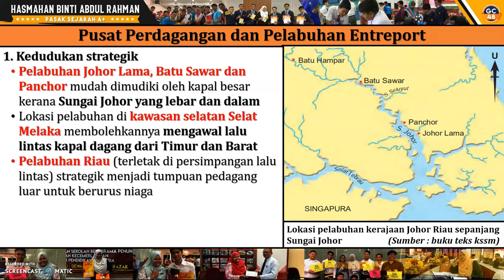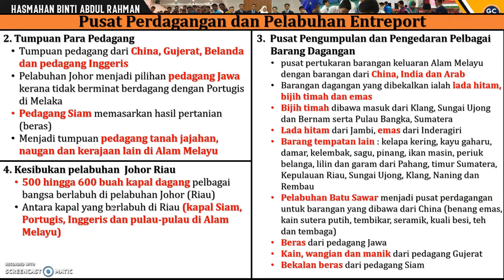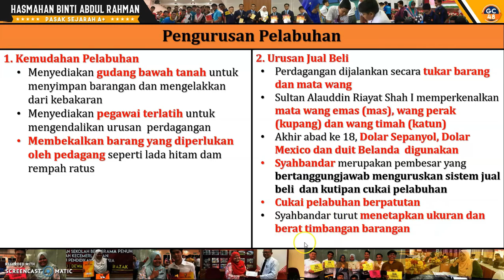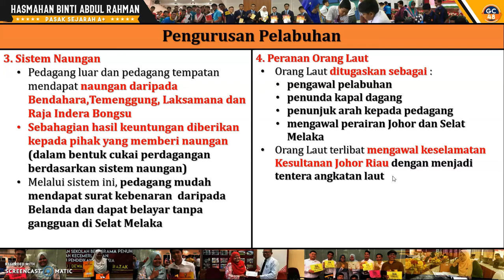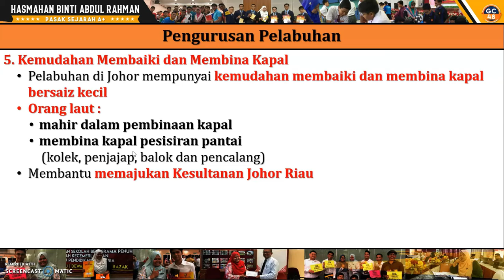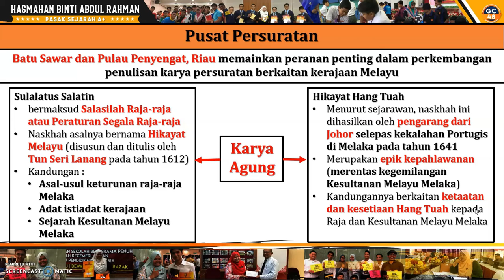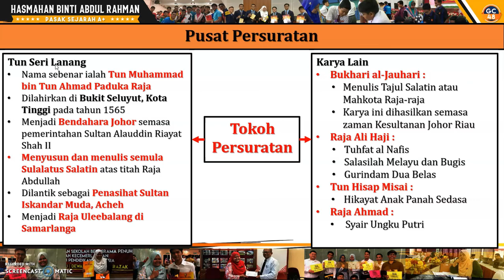(TING 2 BAB 6) 6.2 KEGEMILANGAN KESULTANAN JOHOR RIAU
BAB 6 TINGKATAN 2
Topik ini menyentuh tentang kegemilangan Kesultanan Johor Riau iaitu sebagai pusat perdagangan, pengurusan pelabuhan dan sebagai pusat persuratan. Nak tahu dengan lebih lanjut? Jom bersama cikgu.